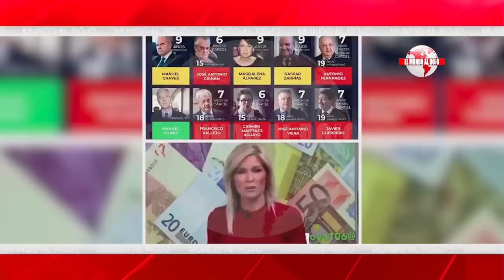Jesús Á.Rojo:💥ZARZUELA ESTALLA💥SÁNCHEZ prostituye el CNI y pone en peligro la seguridad de FELIPE VI